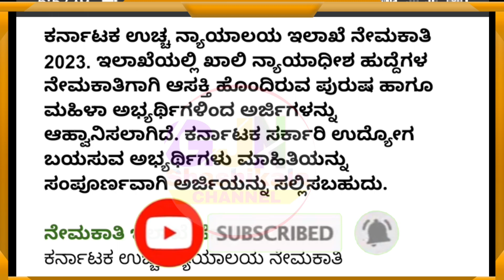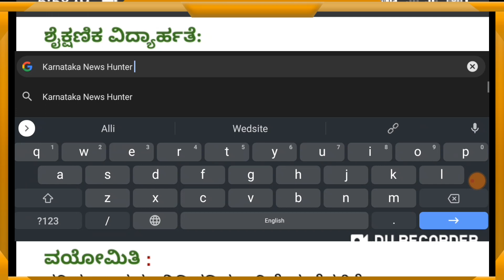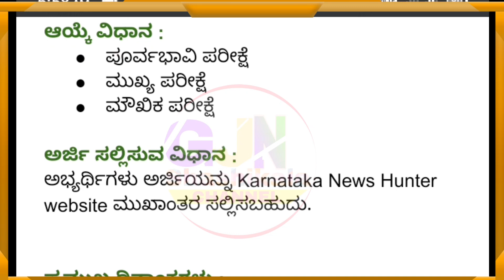high court recruitment 2023 | Karnataka high court recruitment 2023 | 57 Posts Vacacny In high court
Karnataka High Court Recruitment 2023-24: Get Latest Karnataka High Court Recruitment 2023 notifications for Civil Judge.

1. karnataka high court Jobs 2023
2. karnataka high court 58 Posts Vacancy
3. karnataka high court recruitment 2023
4. karnataka high court judge Posts
5. karnataka high court recruitment 2023 apply online
6. karnataka high court live today
7. karnataka high court Recruitment 2023
8. karnataka high court group d recruitment 2022
9. karnataka high court group d result 2023

🎵 Music Credit🎼🎼

We've taken the music we are doing
And